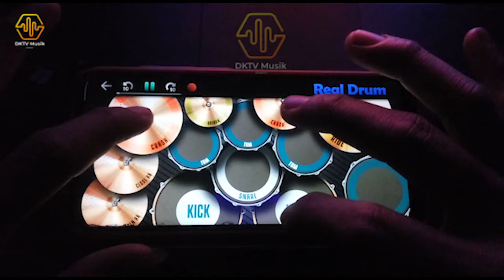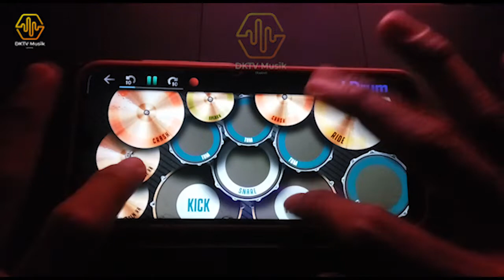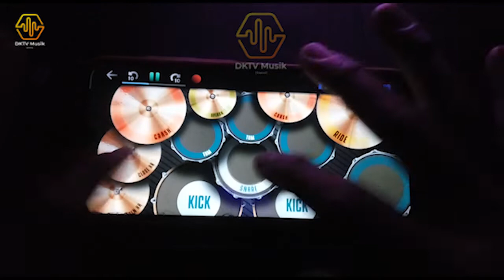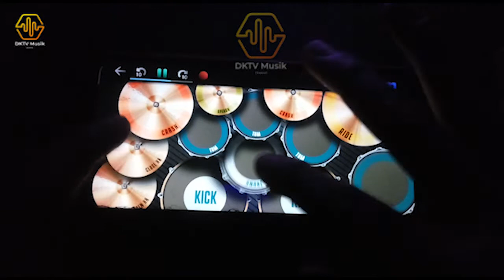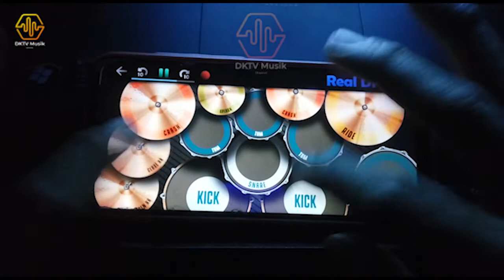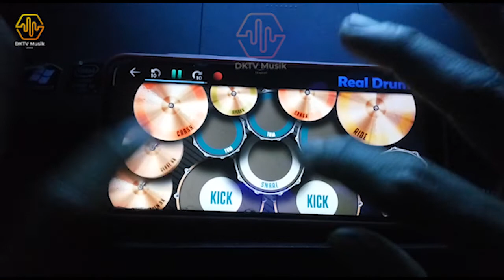JARAN-JARANAN | ANDI PUTRA 1 | REAL DRUM COVER